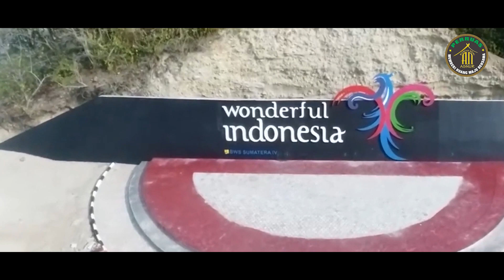PANTUN MUTIARA BUDAYA INDONESIA – Hariyanti – Kepulauan Riau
PANTUN MUTIARA BUDAYA INDONESIA Dari Batam, Kepulauan Riau Karya/Vokal : Hariyanti

Produksi
PERRUAS 2020